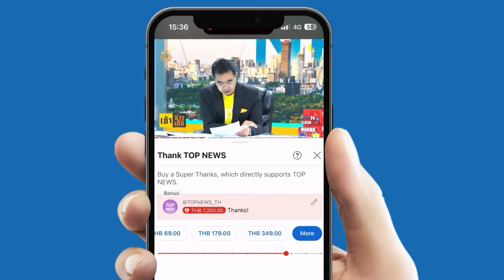มติ "รวมไทยสร้างชาติ" หนุนภูมิใจไทย ใช้สิทธิ์ ชิงเก้าอี้รองประธานสภาฯ -ไม่ส่งคนเลือกตั้งซ่อมพิษณุโลก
มติ "รวมไทยสร้างชาติ" หนุนภูมิใจไทย นั่งรองประธานสภา-ไม่ส่งเลือกตั้งซ่อมพิษณุโลก